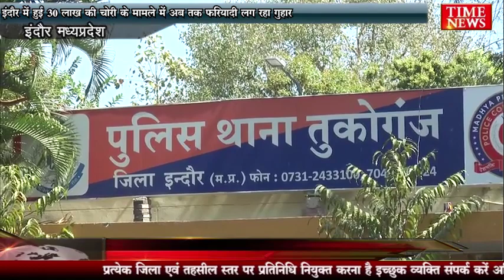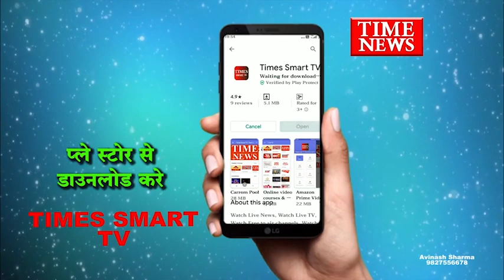इंदौर में हुई 30 लाख की चोरी के मामले में अब तक फरियादी लगा रहा गुहार